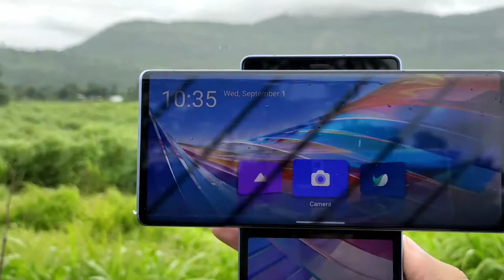LG WING TEASER by YASHOVARDHAN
Yo My Yashovardhan presenting you LG WING. In upcoming videos we will explore this masterpiece from LG. I brought it from flipkart and using it for few weeks. I will share my experience in detailed user review in upcoming days. LG WING Teaser has a short clip of nature and beauty. LG WING was the last phone from LG MOBILES. Unboxing and First Impression will shared soon followed by Detailed User Review which is also called Full Review. I hope you would see whole series of LG WING in which I have shared my views on this wonderful and unique phone.

So here presenting you Teaser of LG WING.

I hope you would enjoy it.